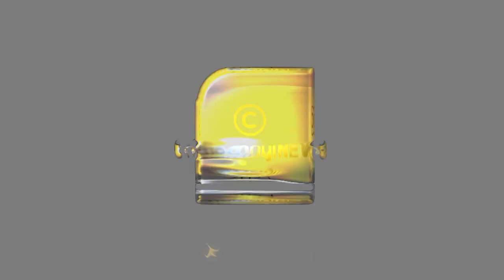ഐഎൻഎസ് വിക്രമാദിത്യ മുതൽ വിക്രാന്ത് വരെ | Indian Navy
ഇവയാണ് ഇന്ത്യയുടെ കരുത്ത് ഏതു വമ്പനും മുട്ടുമടക്കും ഈ കപ്പലിന്റെ മുന്നിൽ | Indian Navy